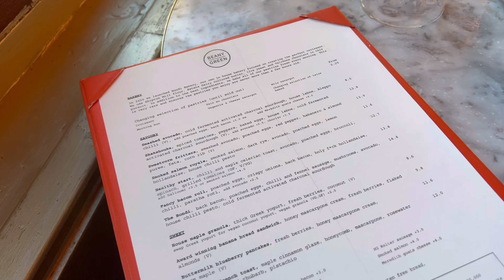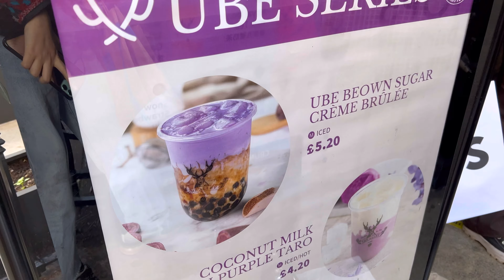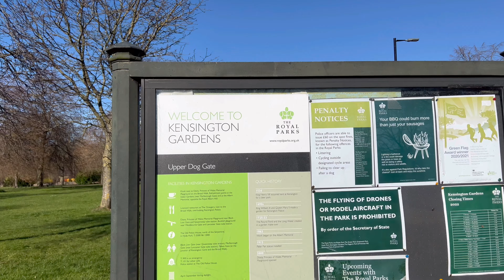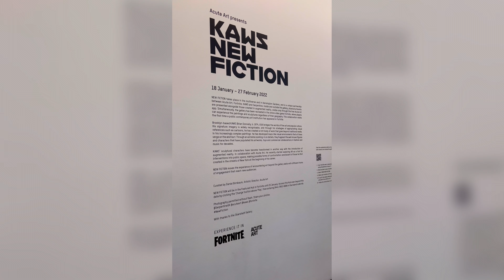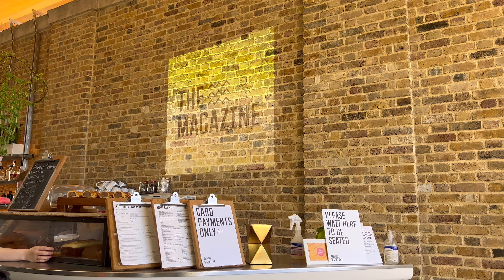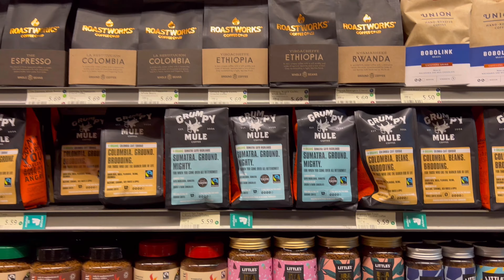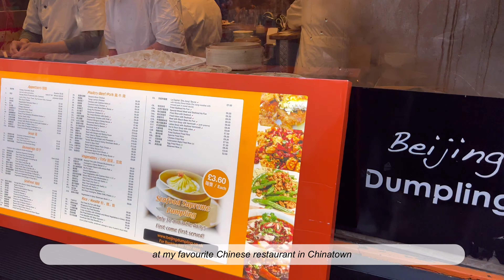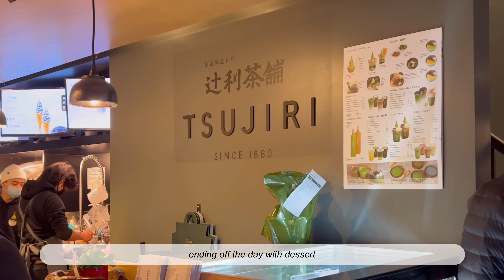london vlog: kaws exhibition + breakfast café + my fave Chinatown restaurant | myn_life_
When it comes to breakfast, london has it perfected! Here’s another foodie vlog with a Serpentine gallery visit to the kaws exhibition☺️ I also go back to my favourite Arome Bakery and Beijing Dumpling for delicious food😋